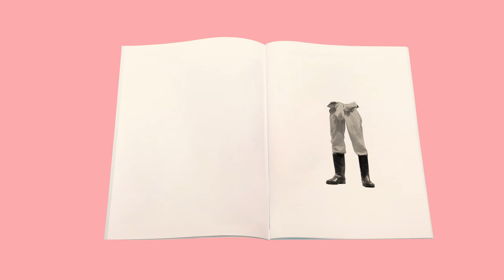Sound and Movement with Roland Dahinden | What a Residency Be? | EP7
Roland Dahinden proposes a residency where musicians and dancers develop various pieces together and in relation to each other, touching upon the merits of permeable disciplines that sculpt in time.

'What a Residency Be?' is a ten-episode video series on hypothetical residencies, how they could look and what they have the capacity to be. Created by Mitchell Gilbert Messina in collaboration with artists from Pro Helvetia Johannesburg’s programme, each weekly episode takes a proposed artist-in-residence model and unpacks its broader implications, thematics and logistics within a minute.